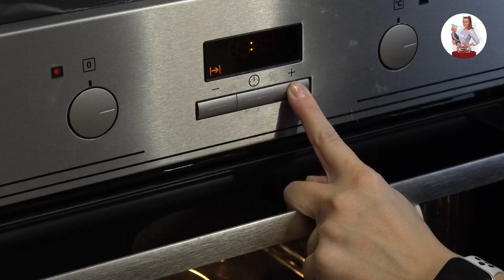Чизкейк / Сырная Основа / Чизкейк Нью Йорк